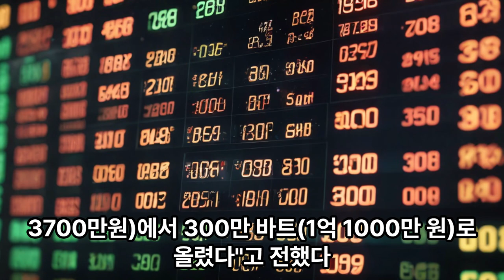"한국 이기면 3억3천 주겠다" 韓무시한 태국#구독조아요사랑